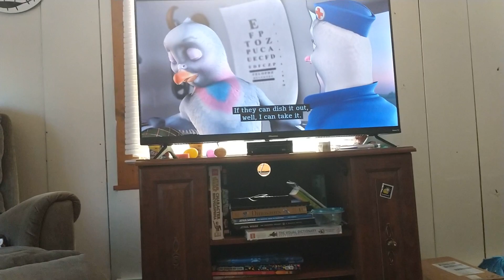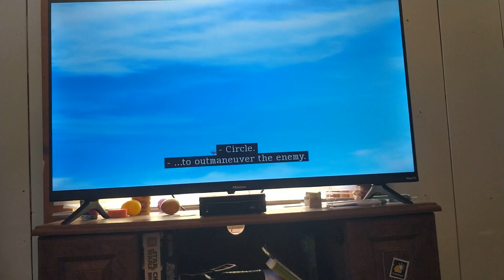Walt Disney's valiant: training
owned by Disney and vanguard